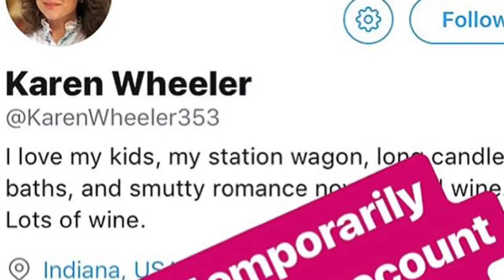‼️JACOB CHEATS ON MILLIE BOBBY BROWN‼️ ( WITH PROOF)